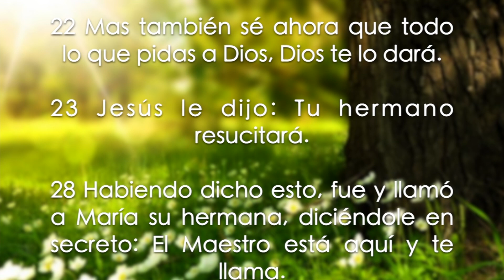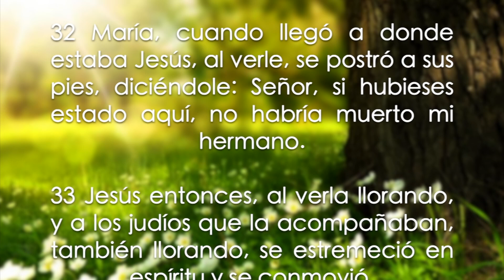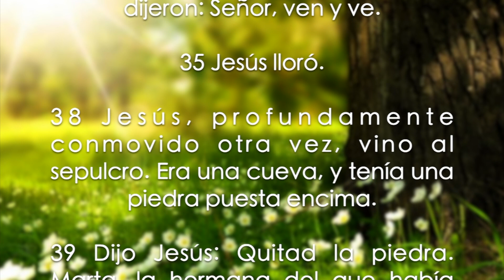#121 ¿NO TE HE DICHO QUE SI CREES VERÁS LA GLORIA DE DIOS? | Pastor Leonardo Bailey | Viernes 2.8.19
Recibe cada semana aquí en mi canal todas mis predicaciones.